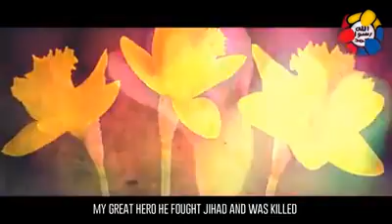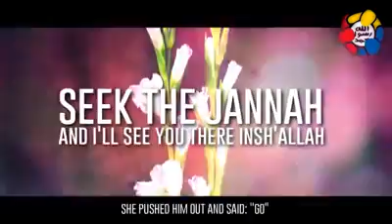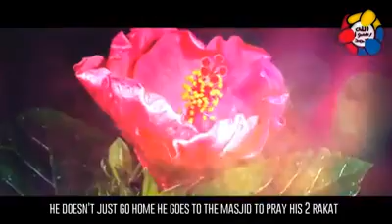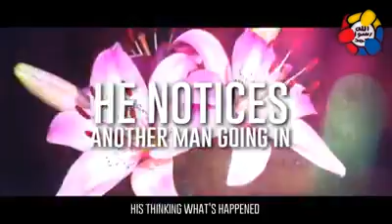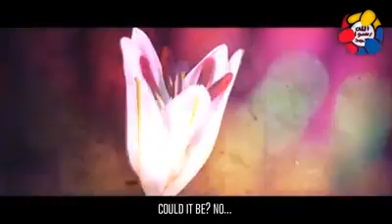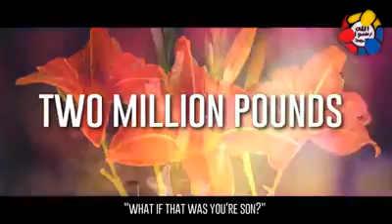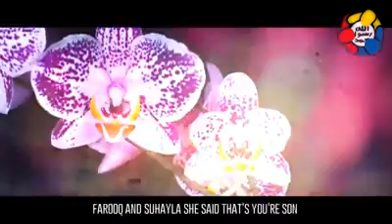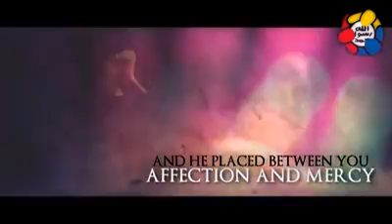Great story of loving family